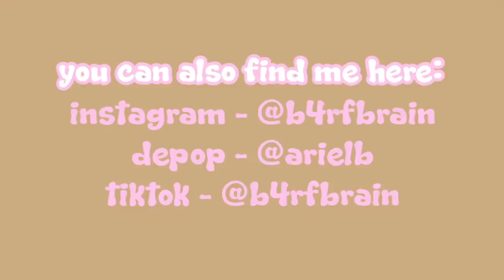december favorites - clothing, music + more!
kinda bittersweet :'-) thanks so much for stopping by for the last favorites video for a bit! hope you enjoyed and found some cool new stuff! peace and love, all the best for 2022, love love love u // OPEN 4 MORE